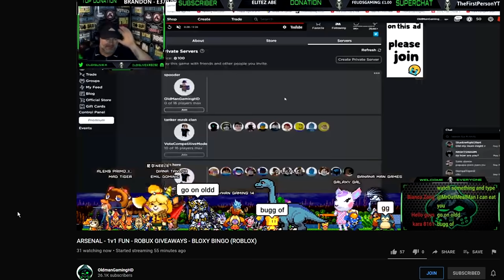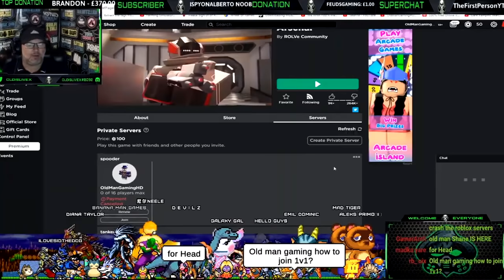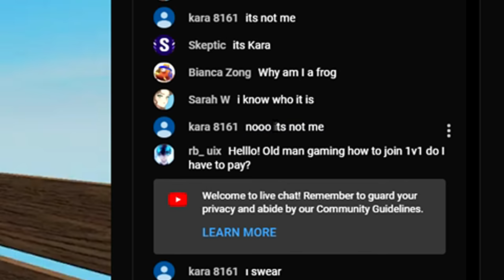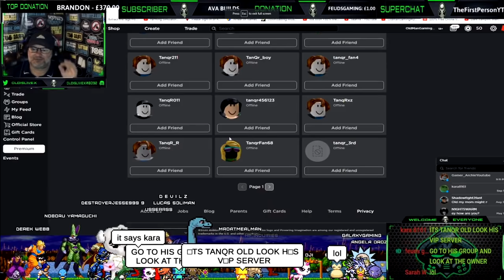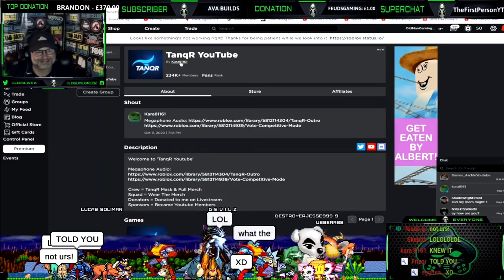I snuck In To His 1V1 Server.. (Roblox Arsenal)